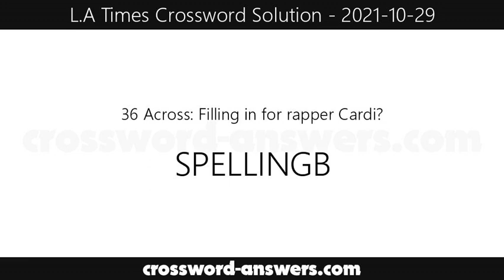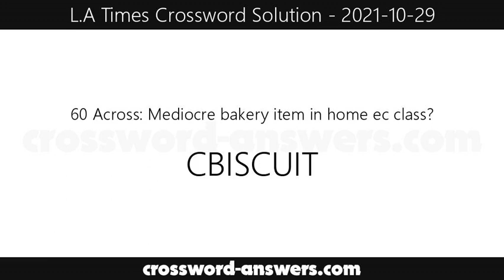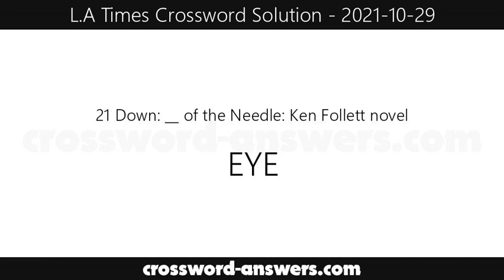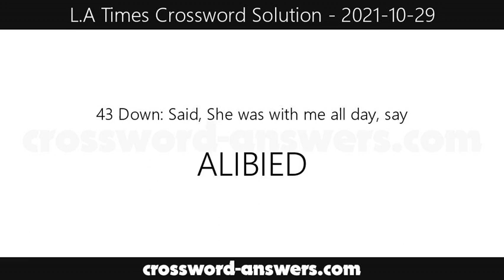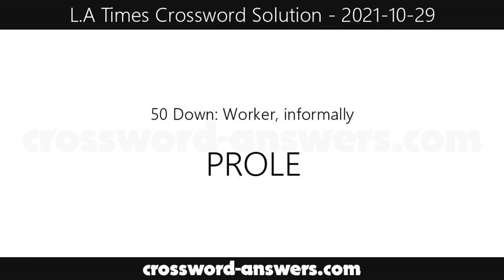L.A. Times Crossword Answers for Friday, October 29, 2021 ( 2021-10-29 )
The los angeles times crossword answers for the crossword published on Friday, October 29, 2021.